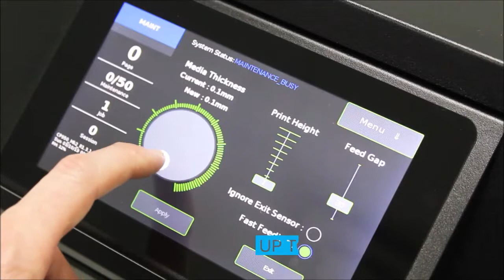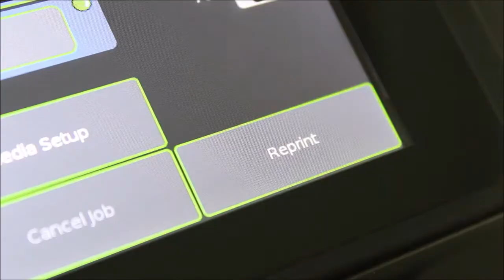Afinia CP950 Full Color Mail, Card & Packaging Printer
Onze Afinia CP950 kleurenprinter is uitermate geschikt voor het afdrukken op losse sheets of enveloppen. Zelfs printen op materialen met een maximale dikte van 10 millimeter zijn geen probleem.  Deze envelop- en verpakkingsprinter is voorzien van de Memjet Sirius print engine met een stationaire printkop. Hiermee realiseert deze printer de hoogste snelheid, kwaliteit en betrouwbaarheid.

Met een resolutie van 1.600 dpi drukt dit systeem levendige en kleurrijke prints. Zowel kleine als grote oplagen zijn mogelijk. Door het gebruik van vijf CMYK inktcartridges met hoge capaciteit van 250 ml blijven de kosten per label laag.